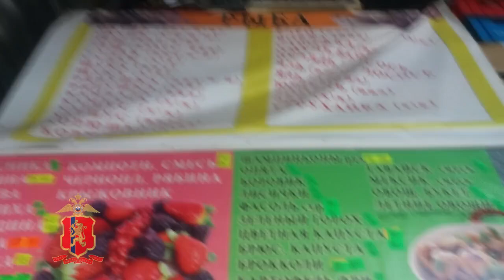Изъятие 700 кг осетра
На городском рынке Красноярска полицейские изъяли у торговца более 700 кг контрафактной рыбы особо ценной породы. Общая стоимость товара составила 775 тыс. рублей. Подробнее